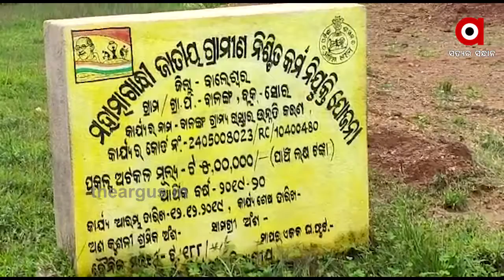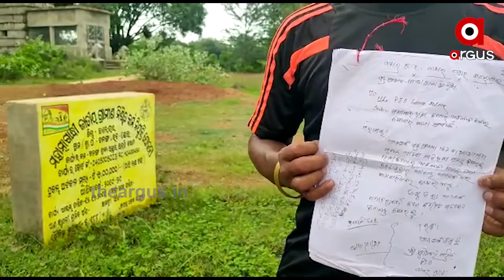ସ୍ତ୍ରୀ ସରପଞ୍ଚ ହେଲେ ସ୍ବାମୀଙ୍କ ହାତରେ ରିମୋଟ ....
ସ୍ତ୍ରୀ ସରପଞ୍ଚ. ହେଲେ ସ୍ବାମୀଙ୍କ ହାତରେ ଶାସନ ଭାର...ବାଲେଶ୍ବର ଜିଲ୍ଲା ସୋର ବାଳଙ୍ଗ ପଞ୍ଚାୟତରୁ ଆସିଛି ଅଭିଯୋଗ...ସରପଞ୍ଚ ଓ କଣ୍ଟ୍ରାକ୍ଟର ମିଶି ରାସ୍ତା କାମ ନାଁରେ ଲକ୍ଷାଧିକ ଟଙ୍କା ଚଳୁ କରିଦେଇ ଥିବା ଅଭିଯୋଗ କରିଛନ୍ତି ଗ୍ରାମବାସୀ.